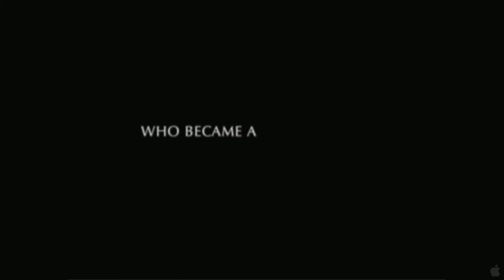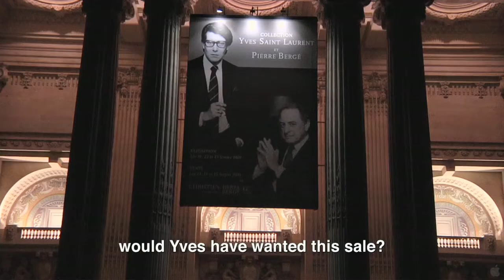L 'Amour Fou - Official Trailer [HD]